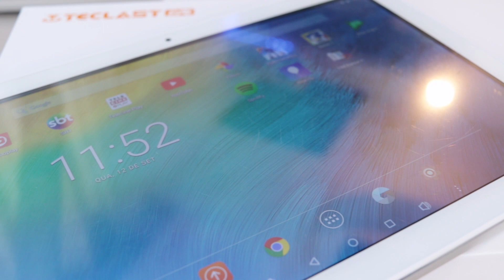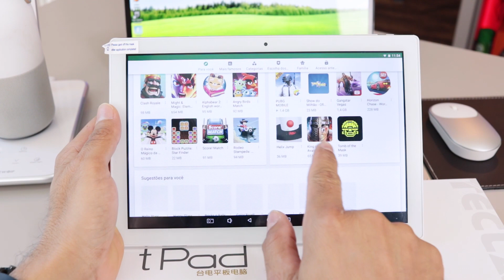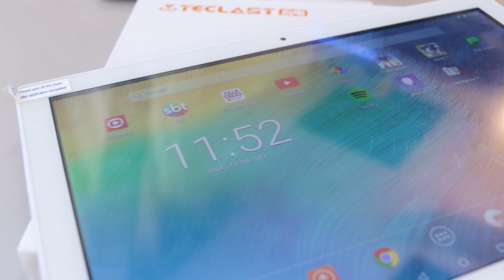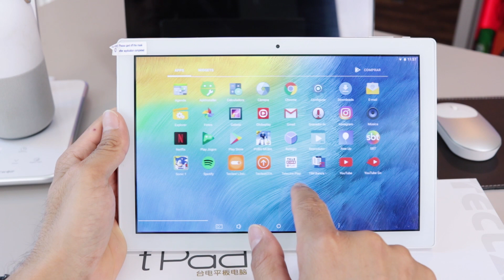TECLAST P10 - UM TABLET GRANDALHÃO MAS SEM ORIGINALIDADE! [Resenha / Review]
O tablet Teclast P10 é pra quem gosta de tela grande, mas nem tudo são flores!!!